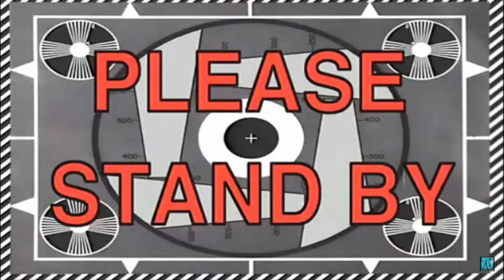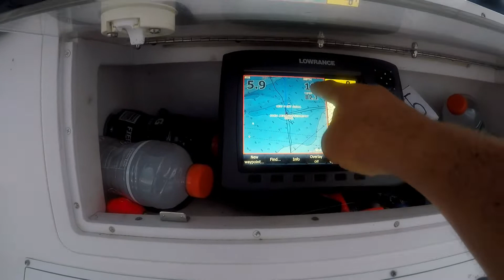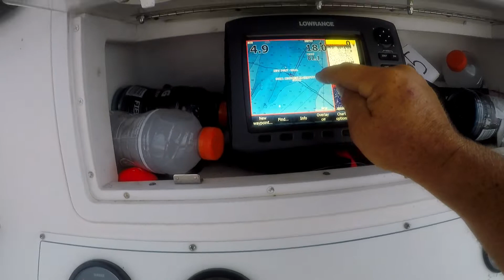Catching sharks on Gatorade bottle!!!